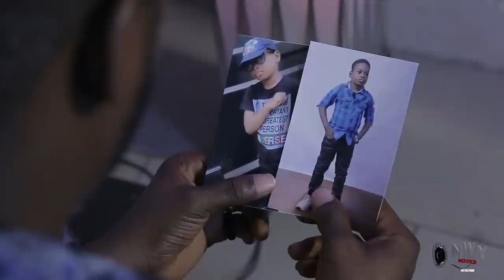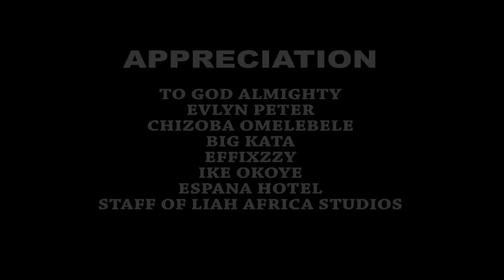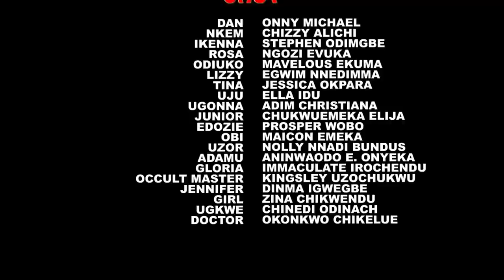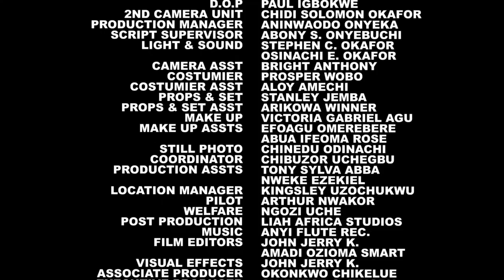Games Couples Play (Complete Movie) Onny Michael/Chizzy Alichi/Flash Boy 2022 Latest Nigerian movie